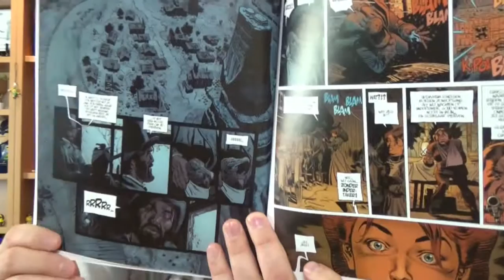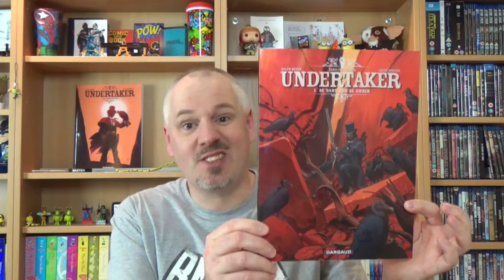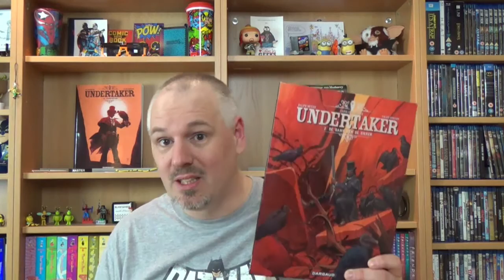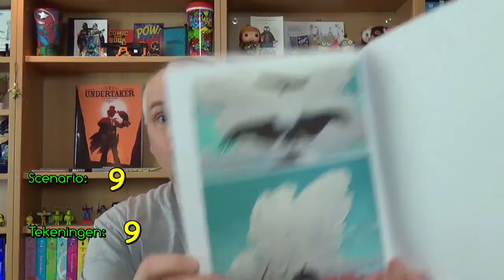Undertaker - De dans van de gieren | Strip Vlog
Is er nog plaats voor een western in een wereld beheerst door The Avengers en Star Wars? Xavier Dorison en Ralph Meyer denken van wel en met hun nieuwe western reeks Undertaker, zetten ze wel een solide reeks neer.

Scenario: Xavier Dorison
Tekeningen: Ralph Meyer

Undertaker wordt uitgegeven door Dargaud

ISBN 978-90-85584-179